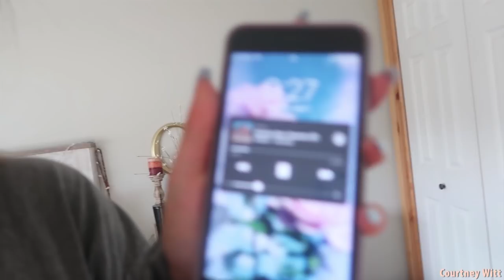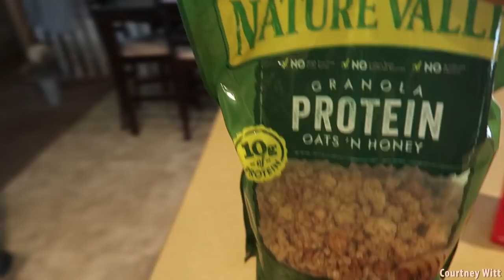My Morning Routine | Vlog Style | Courtney Witt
Hello boo's, & welcome back! Sorry ive been MIA lately.. im going to do better I promise!! Hope you guys enjoyed this video :))

XXX